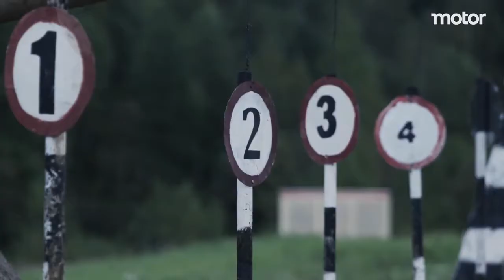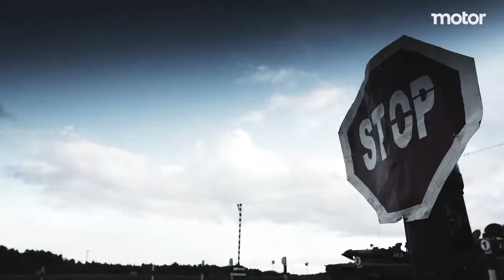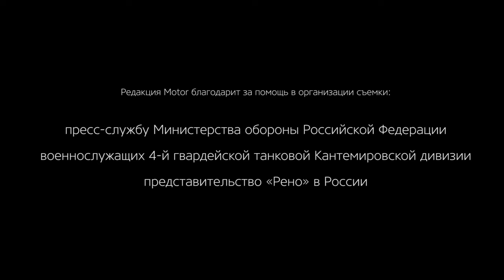Renault Duster против Монстра Машины, на которых вы никогда не прокатитесь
🔥Покупайте в более 978 магазинах Возвращайте деньги за покупки
🔥Акция на продажу смартфона!Тянет все игры!

россия новости | канал sy36zed

Смотрите видео на , Приятного вам просмотра.

"канал sy36zed" "т 14 армата" "характеристика" "учебный бой" развороты "на 360 градусов" танки "смотреть трейлер онлайн" "секретные технологии" "новый трейлер" "отечественные фильмы" "боевая техника" джойстик дрифт танкодром "первый бой" armata руль экипаж "россия новости" "министерство обороны" "оружие инновации видео" game "гта 5 на русском" "гта 5 гонки" "гта 5 прохождение" "гта 5 моды" "гта 5 онлайн"